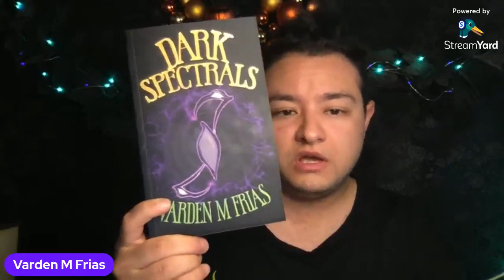Halloween Special 2022 "Muro's Secret" drop!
My 2022 Halloween Special "Muro's Secret" dropped on ebook retailers today!